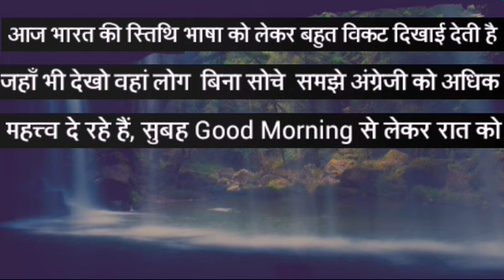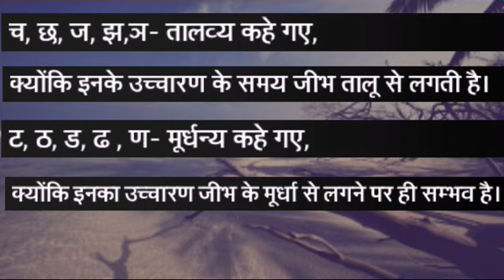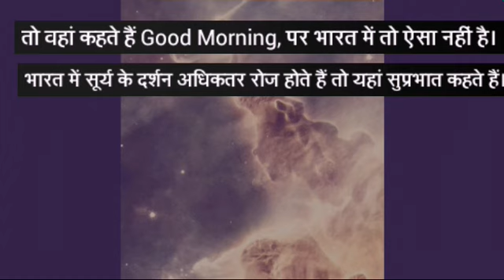Best Eye opener - "मातृभाषा में अध्यन और बात करने के लाभ और क्यों हमे अंग्रेजी की आव्यशकता नहीं"।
Benefits of mother tongue and why should we use it. watch..

Vorteile der Muttersprache und warum sollten wir es verwenden watch ..

आज भारत  में अंग्रेजी का महत्त्व अधिक होता जा रहा है  हर जगह दिखाई देती है लेकिन संस्कृत कहीं नहीं दिखती बहुत शर्मनाक बात है की लोग पढ़े लिखे होकर भी अंग्रेजी को महत्त्व दे रहे है हर चीज़ में वैज्ञानिक  तर्क ढूंढने  वाले लोग  कभी अंग्रेजी के विषय में कुछ नही कहते। .

 आज जर्मनी , इंडोनेशिया , जर्मनी जैसे  देश हमारी संस्कृति का प्रयोग कर रहे  है और हम अंग्रेजी के पीछे भाग रहे है ।

अरे  पढ़े  लिखे लोगों हिंदी संस्कृत के बारे में वैज्ञानिक तथ्य धुंडने की कोशिश की होती तो सुबह से गुड मॉर्निंग लेकर रात को गुड नाईट बोलने की नौबत नही आती यह विडियो देखें  क्यों अंग्रेजी के हाथ पैर नही होते।👆

अधिक VIDEOS के लिए निचे क्लीक करे।

धन्यवाद

कृपया अपना समर्थन दे ।